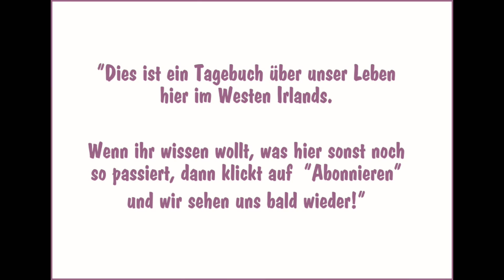Wie wir ein Volleyballfeld auf dem Rasen anlegen - total einfach und schnell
Es gibt verschieden grosse Volleyballfelder - 18x9m oder 16x8m - die Grösse hängt davon ab, ob man drinnen oder draussen spielt. Wir findet, sie ist auch davon abhängig, wieviele Spieler mit dabei sind, denn um in solch grossen Feldern mit vielleicht nur 3 Spielern zu spielen, muss man schon sportlich sein. Wir wollen hauptsächlich Spass haben und nehmen das Ganze nicht so Ernst. Ein Feld der Grösse 12x6m für bis zu 6 Spielern pro Seite reicht uns völlig.

Wenn man das Feld so wie wir mit dem Rasenmäher anlegt, dann kann man ja sowieso seine Feldgrösse je nach Energiestand variieren - entweder entlang der Innenseite des gemähten Streifens, oder entlang der Aussenseite.

Und noch ein Tipp - wenn auch ihr - wie wir - nicht sehr sportliche Amateure seid, nehmt erst mal einen weichen kleinen Ball. Mit einem Fussball oder Beach Ball tun hinterher nur die Finger unnötig weh, und das macht keinen Spass.